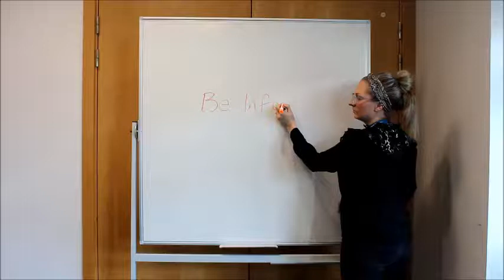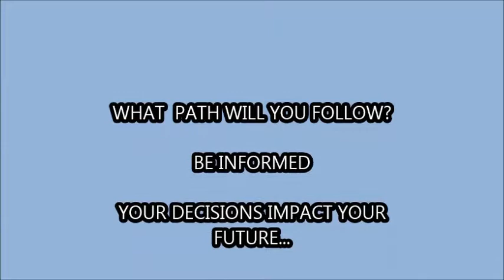Day 3 INFORMED